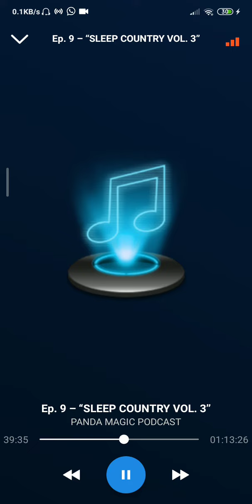sleep country ep 8(1)